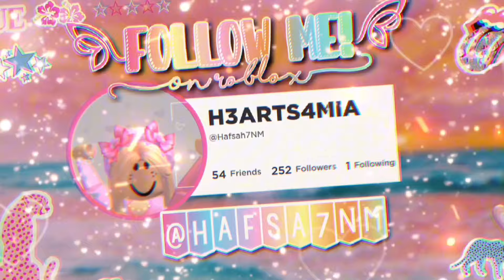5 THINGS TO DO WHEN YOUR BORED IN ADOPT ME 🌊🦩